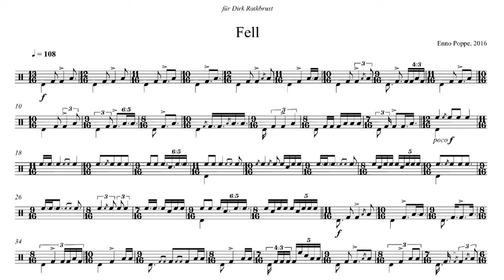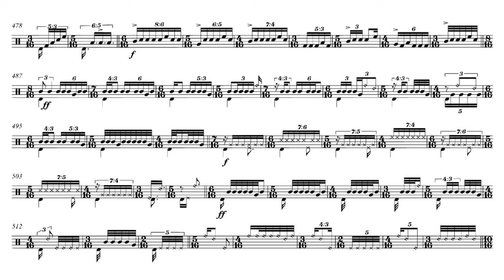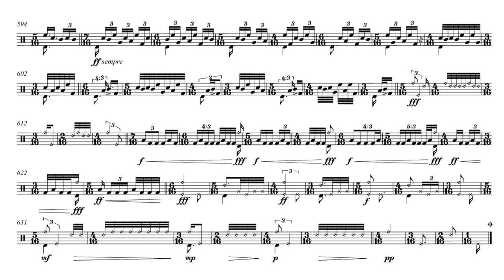Enno Poppe - Fell [w/score]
Enno Poppe -
Fell

for drumset solo

This video was produced as a part of special series for 1000-subscribers of this channel.

I do not own neither the score, nor the recordings used in this video.